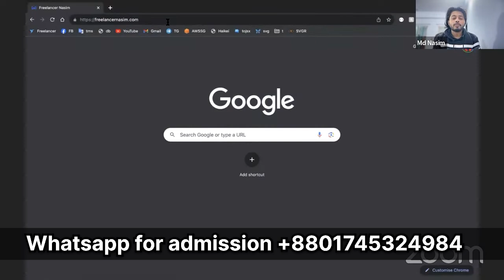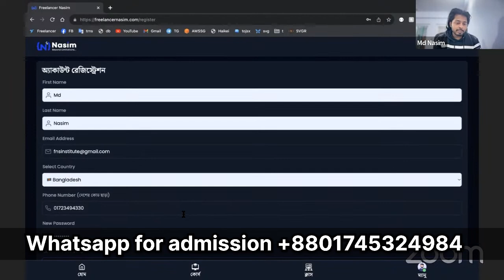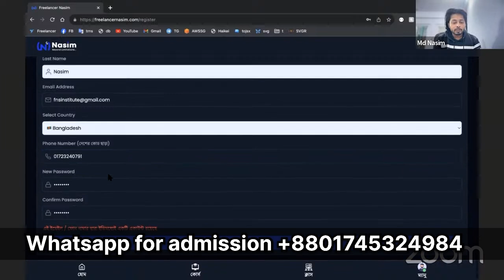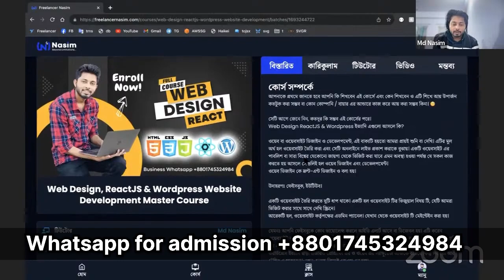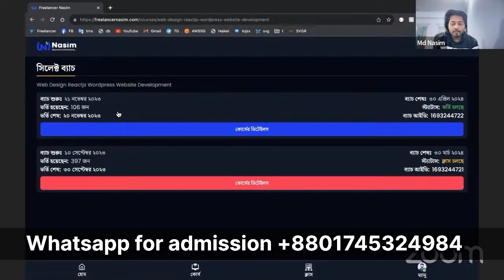নভেম্বর ব্যাচের ক্লাস আজ ২২ নভেম্বর থেকে। ভর্তির পদ্ধতি সহ বিস্তারিত ডিস্ক্রিপশনে রয়েছে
এই কোর্সে ওয়েব ডিজাইন শিখবেন সাথে ফ্রি তে ডিজিটাল মার্কেটীং শিখবেন। আরও কি কি শেখানো হবে তার সকল বিস্তারিত নিচের লিংকে ক্লিক করে দেখে নিন।
সরাসরি হোয়াটসঅ্যাপ -এও মেসেজ করতে পারেন